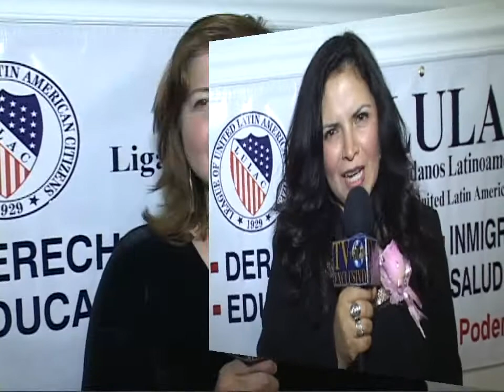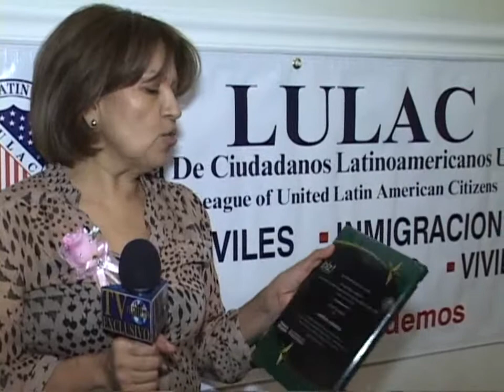Dia Internacional de la Mujer Lulac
Producido Por New York Teleprensa